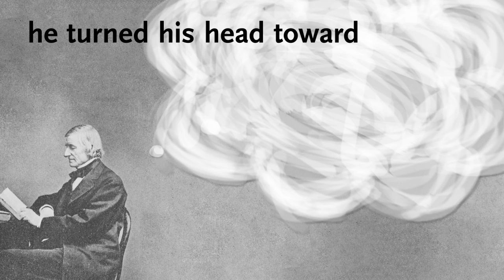Happy Birthday William Barton Rogers!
Celebrate Massachusetts Institute of Technology founder, William Barton Rogers, on his 212th birthday, December 7, 2016.